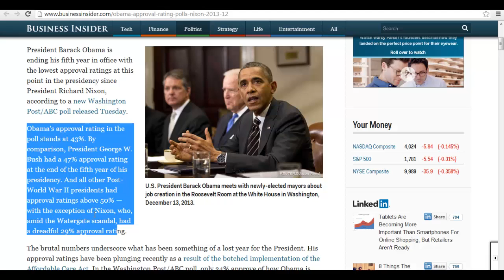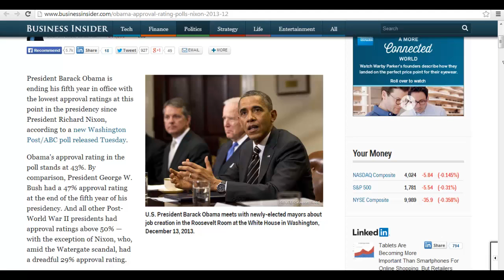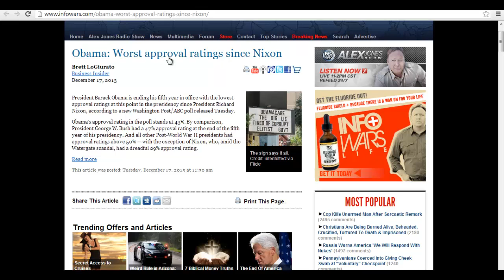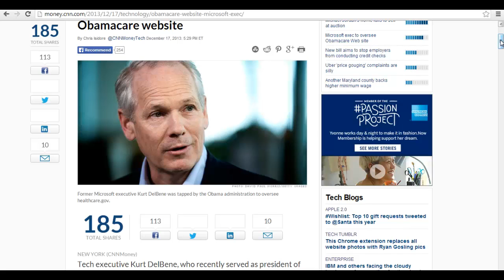President Obama: Worst approval ratings since Nixon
Obama: Worst approval ratings since Nixon.